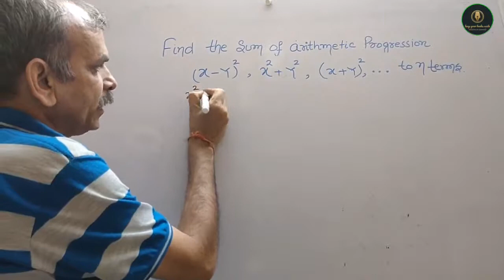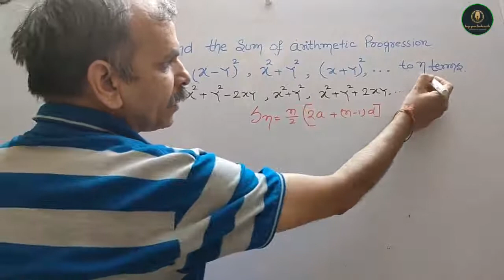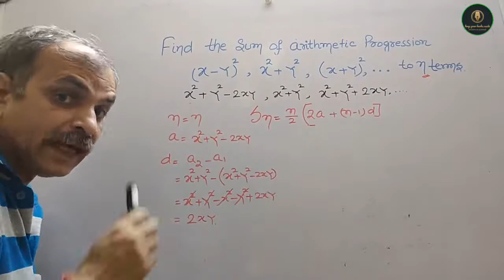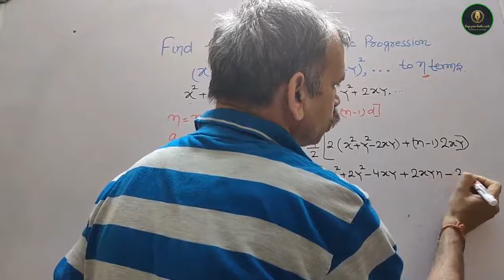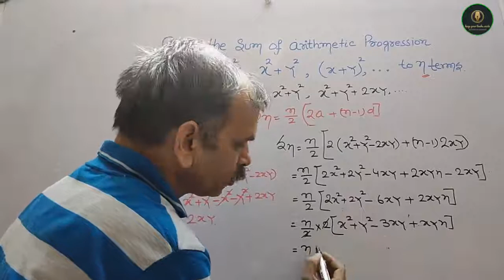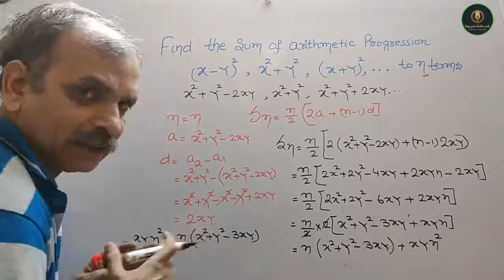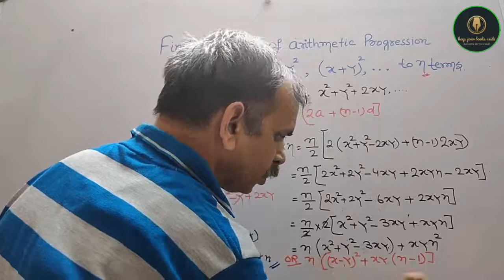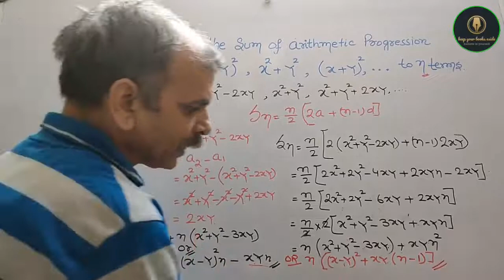RD Sharma Class 10 EX 5.6 Q 1(iii): Find the sum of A.P.: 41, 36, 31, ... to 12 terms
RD Sharma CBSE Class 10 Chapter 9 Arithmetic Progression EX 9.5 Q 1(vi)